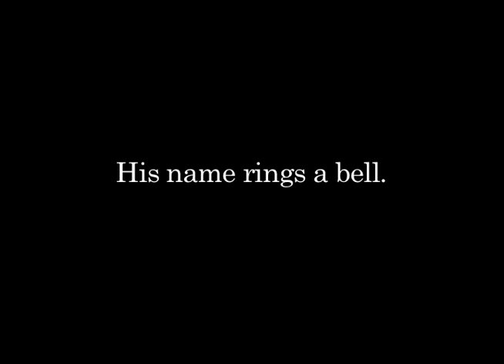It rings a bell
Szeto Ho English Drama Club: Idiom Video 4